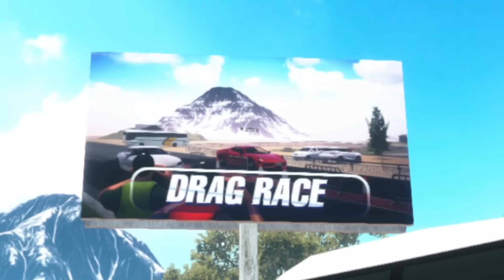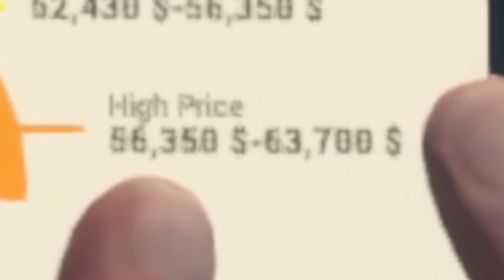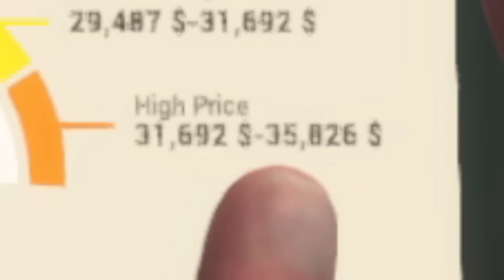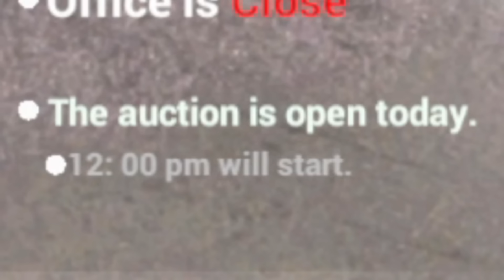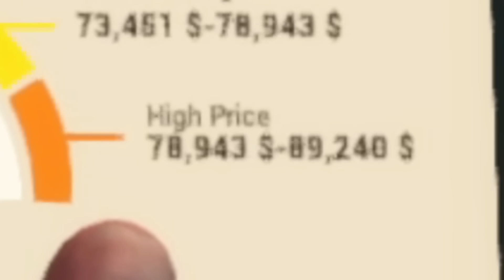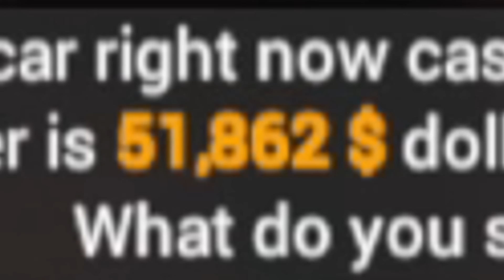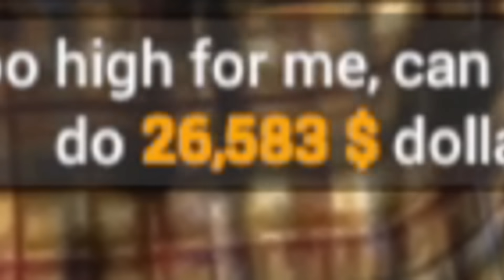PEREKŪPO GYVENIMAS 9!